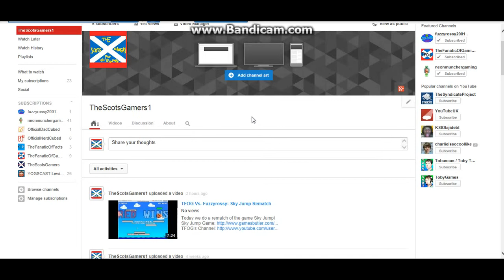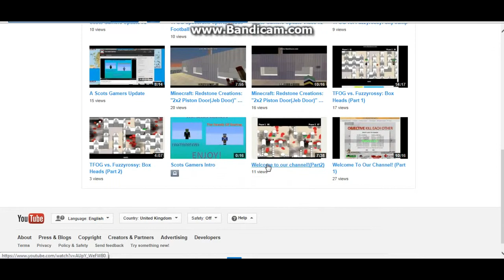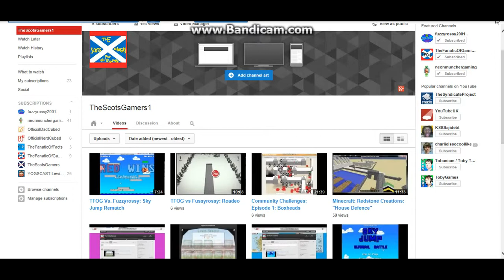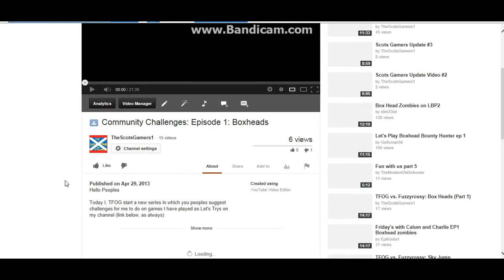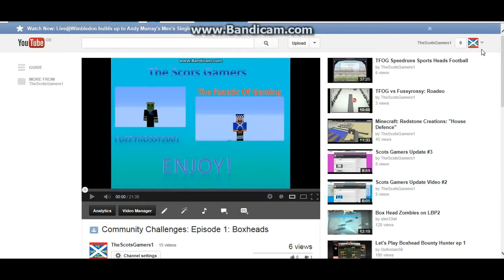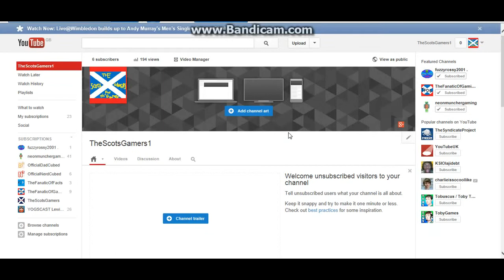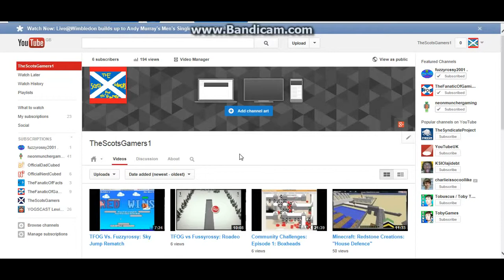Scots Gamers Update Video #4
Hello Peoples
Today I, TFOG bring you another update video about the following things:

Lack of Videos and Unfinished Channel (Logo etc.)
and
Neon's Departure